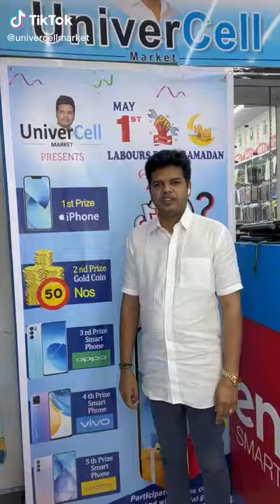UNIVERCELL MARKETE LABEROUS DAY AND RAMADAN SPECIAL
Hi advance happy labours day and ramadan from univercell market . We are conducting compition in our shop on Tiktok posting any video according to your creativity , based on the view we will give exciting prizes.
122,SERANGOON ROAD,SINGAPORE.